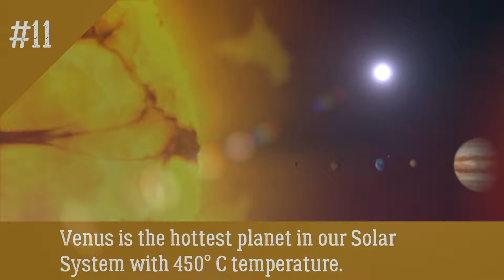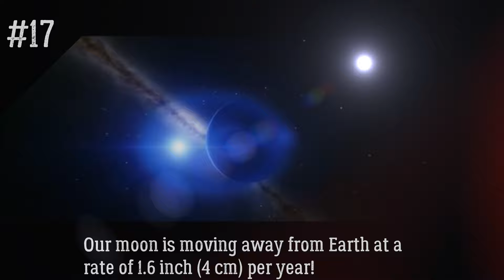20 AMAZING FACTS ABOUT SPACE part1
1. The Sun mass takes up 99.86% of the Solar System.
2. The closest galaxy to us is the Andromeda Galaxy – it’s estimated at 2.5 million light-years away.
3. The first woman in space was a Russian called Valentina Tereshkova.
4. There are 5 Dwarf Planets recognized in our Solar System: Ceres, Makemake, Haumea, Eris and Pluto.
5. A full NASA space suit costs $12,000,000.
6. The Andromeda Galaxy is approaching the Milky Way at approximately 100 to 140 kilometres per second.
7. There are an estimated 100-400 billion stars in our galaxy, the Milky Way.
8. The universe is approximately 13.82 billion years old.
9. The Sun travels around the galaxy once every 200 million years – a journey of 100,000 light years.
10. The Solar system is 4.6 billion years old.
11. Venus is the hottest planet in our Solar System with 450° C temperature.
12. Sunlight takes 8 minutes and 20 seconds to travel from the Sun to the Earth.
The short answer is that it takes sunlight an average of 8 minutes and 20 seconds to travel from the Sun to the Earth…
13. One million Earths could fit inside the sun – and the sun is considered an average-size star
14. Earth is the only planet not named after a God (in Solar System).
15. The Martian day is 24 hours 39 minutes and 35 seconds long.
16. The space between galaxies is not completely empty but has an average of one atom per cubic meter.
17. Our moon is moving away from Earth at a rate of 1.6 inch (4 cm) per year!
18. Neptune takes nearly 165 Earth years to make one orbit of the Sun.
19. The first ever black hole photographed is 3 million times the size of Earth.
20. “NASA” stands for National Aeronautics and Space Administration.